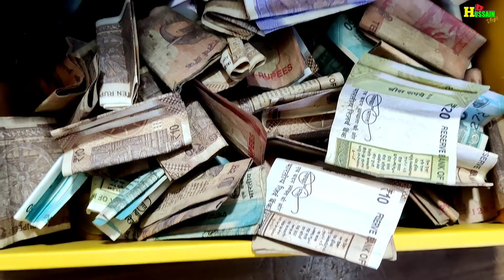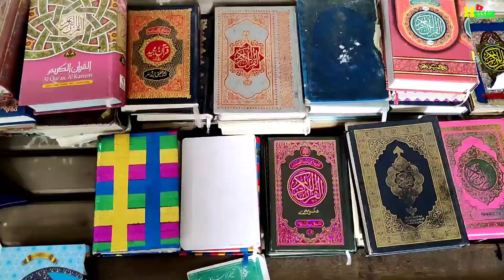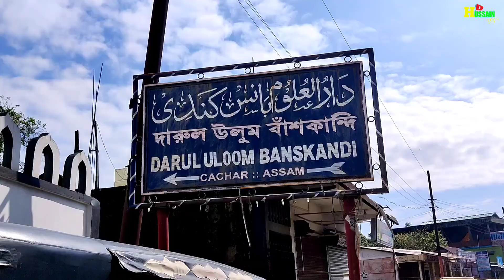Eid Mubarak !! baskandi madrassa!! Hussain Vlogs ll Eid-ul-Azha ll Assam